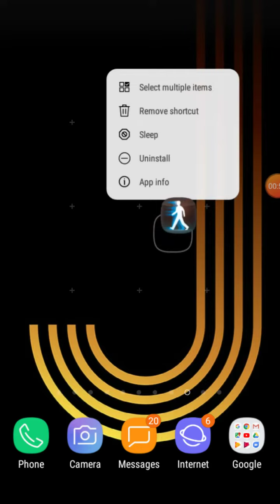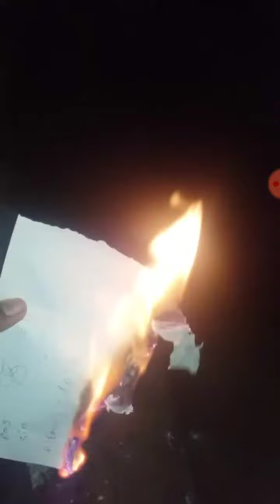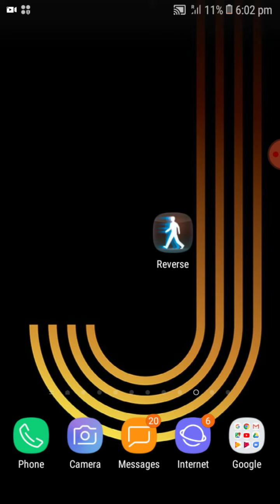Magic reverse camera video Tamil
App link 😎😎😎
This video is very very awesome video the reverse camera tricks magicvideo c see this video is very very very simple first your place to go and open the search bar type reverse camera first download next open the app record movie start reverse click that button click record movies.me click the start movie and you are set the paper and 5 stick is firebase Reverse and to Imagica this is a wonderful app please download this app ok ok my YouTube friends bye bye this video is very awesome please subscribe please comment please like ok my YouTube friends bye bye next video in back friends Ok friends this is my first video friends this this is strategic tech